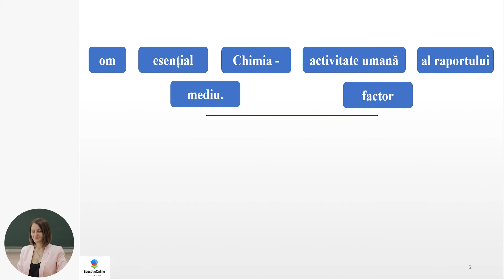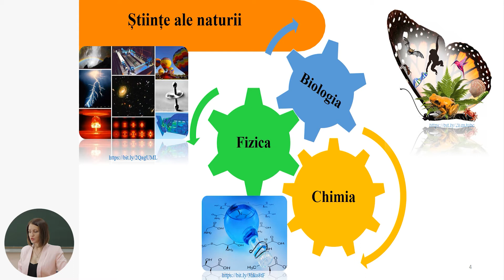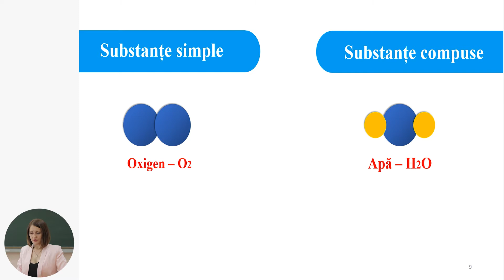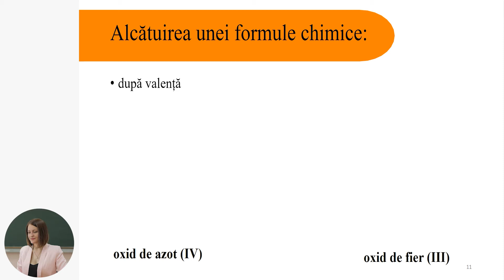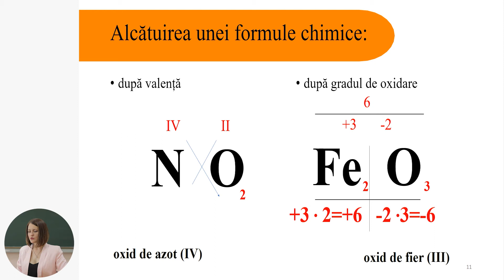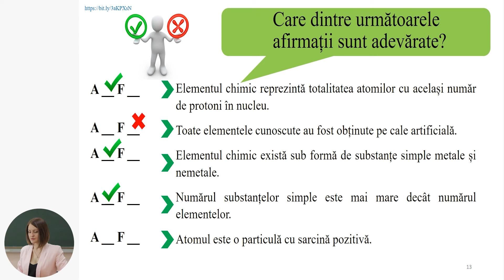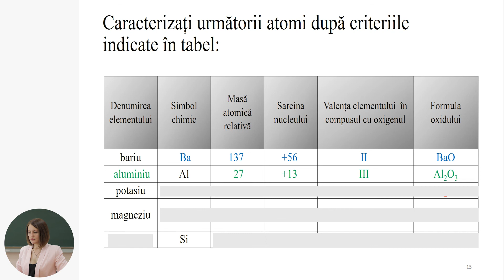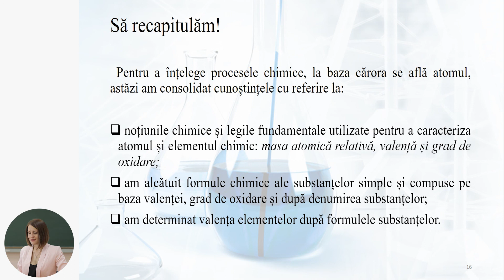Chimie, Clasa a IX-a, Chimia – factor esențial al raportului om - activitate umană - mediu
Tema: Chimia – factor esențial al raportului om - activitate umană - mediu
Profesor: Rotari Natalia
Autor: Rotari Natalia